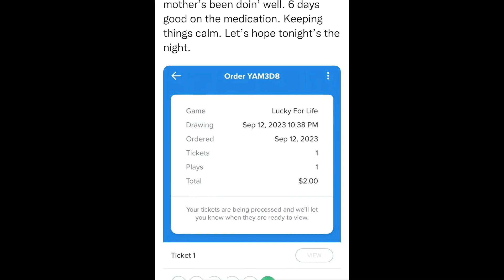SitRep1398 | 12 September, 2023, 16:38